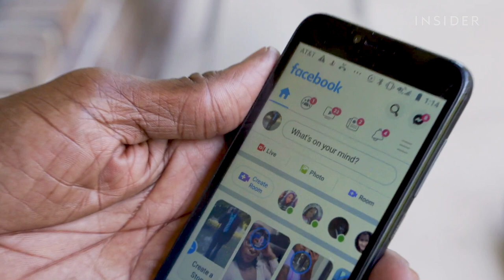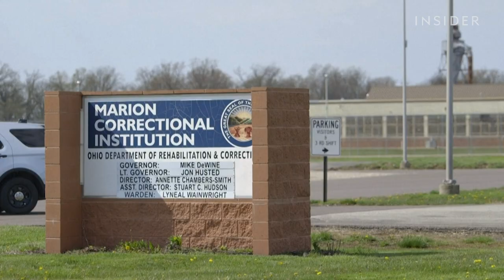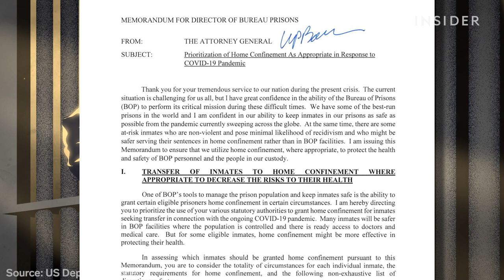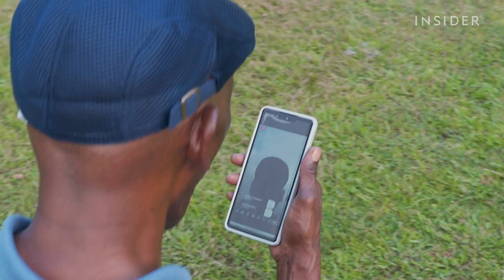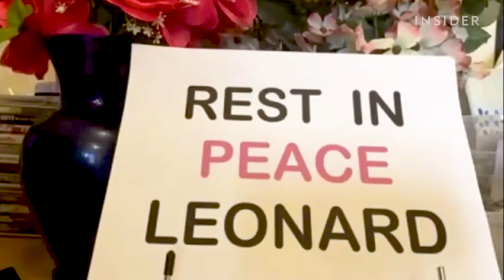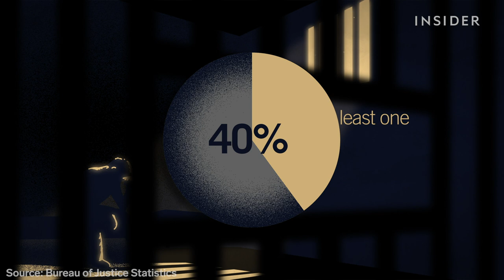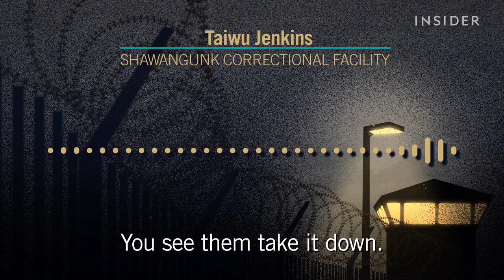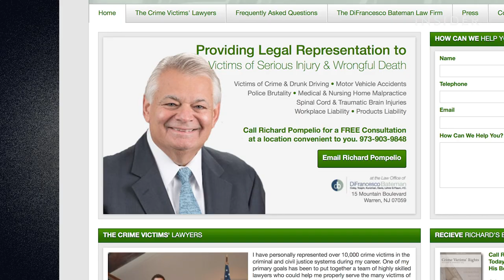Covid-19 Spreads More Than Twice As Fast In Prisons But Releases Have Been Slow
Prisons and jails are Covid hotspots. Governors are being pressed to release hundreds of thousands. It isn’t happening. One prisoner is raising the alarm by broadcasting live every night.